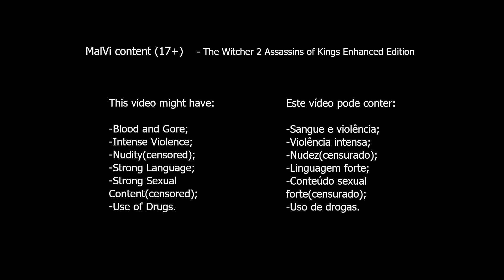The Witcher 2: Assassins of Kings Enhanced Edition - Gameplay Parte 12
O bruxo Geralt e os Scoia'tael com o seu lider Iorveth lutam contra os soldados do Comandante Loredo de Flotsam, para poderem ir pelo rio até Aedirn. Espero que gostem!

✌ CRÉDITOS ✌

Nome: The Witcher 2: Assassins of Kings Enhanced Edition
Data de Lançamento: 17 Set, 2011
Género: RPG eletrônico de ação
Plataforma(s): Xbox 360, Microsoft Windows, Linux, Mac OS Classic
Editora(s): CD Projekt
Desenvolvedor(s): CD Projekt, CD Projekt RED